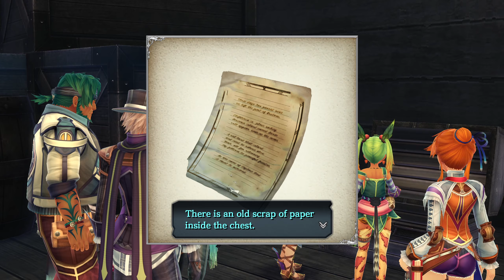Ys VIII Lacrimosa of DANA EP68